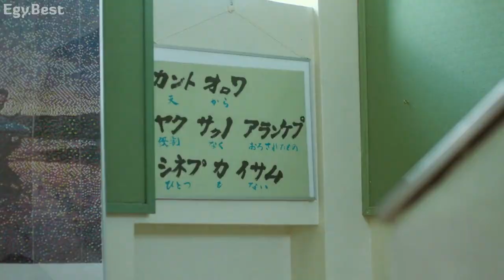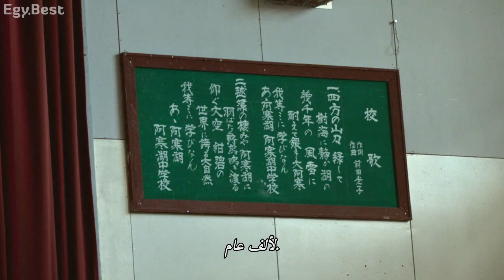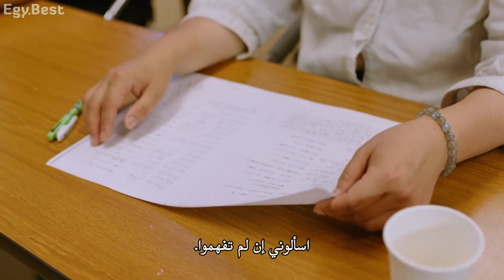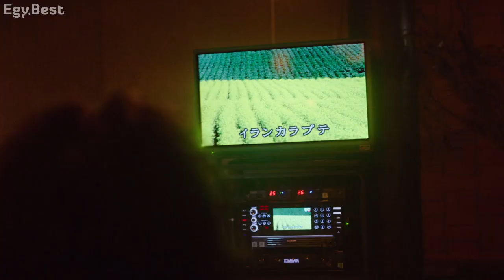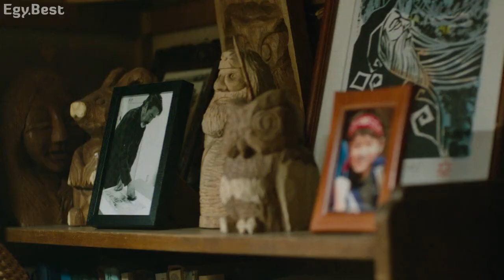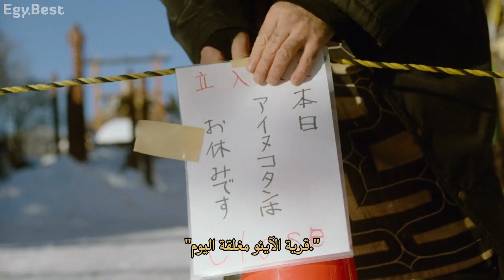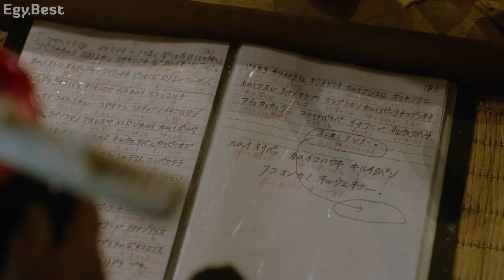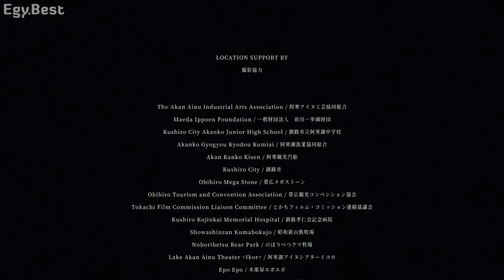Ainu Mosir (HD) فيلم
أفلام يابانية،فيلم ياباني،أفلام 2020 ،أفلام مترجمه،
أفلام،أفلام رومانسيه،أفلام أكشن
A coming of age tale about Kanto, a 14 year old boy, and a descendant of Japan's indigenous Ainu people, who struggles to come to terms with the recent loss of his father. One day, he